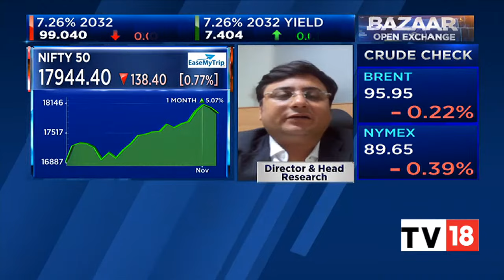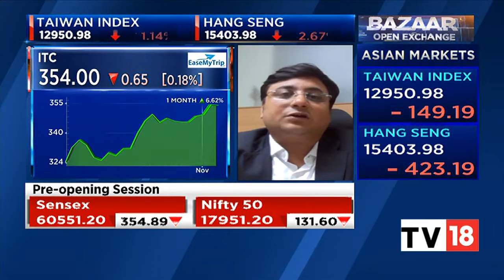JM Financial's Ashish Chaturmohta's Technical Check On Markets & Key Stock Picks | CNBC-TV18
Ashish Chaturmohta, Director, Head Research, JM Financial Services, gives a technical check on markets and speaks on his key stock picks of the day. Listen in.

n18oc_business